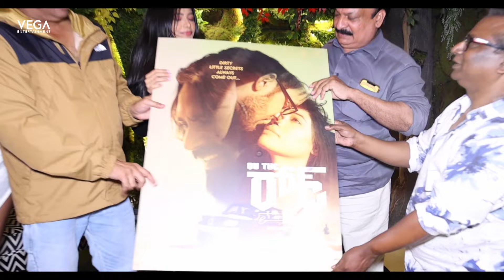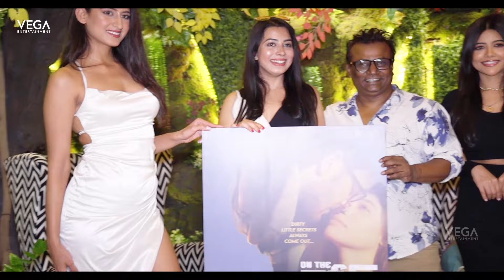On The Road Movie Trailer Launched by Director Ram Gopal Varma